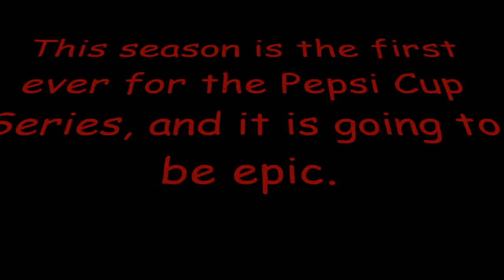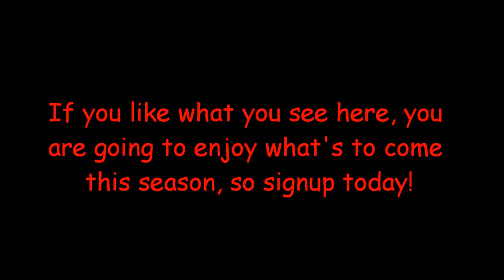TEDWRL Pepsi Cup Series S1 Promo